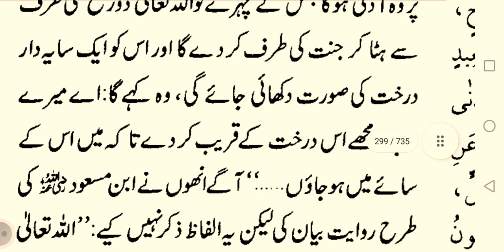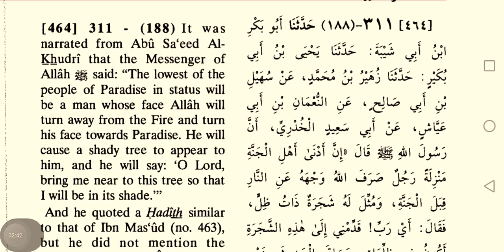sahih muslim hadees no 464 in urdu English Arabic international numbering by hayat manzoor